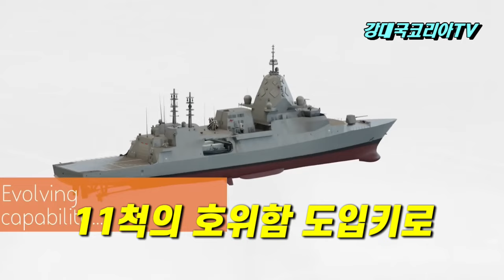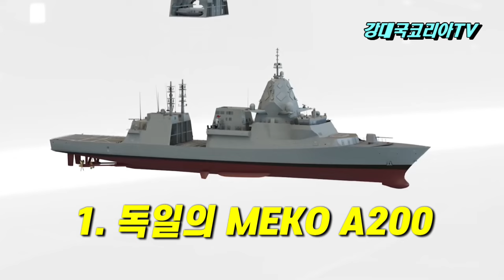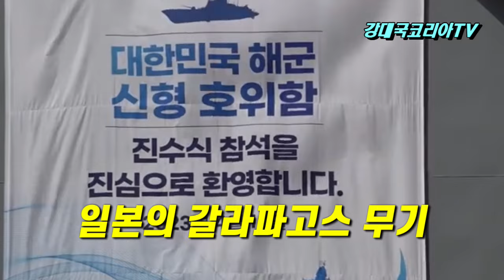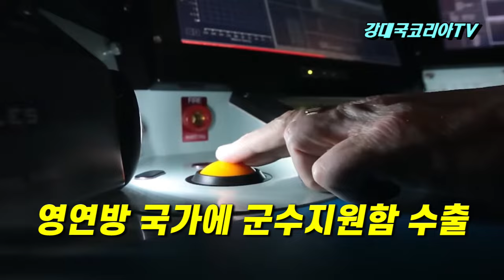해상 한일전. 모가미급 VS 충남급 격돌. 호주 호위함 11척 한일전. 육상은 독일과 해상은 일본과 격돌 중.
육상에선 독일과 치열한 수주전쟁을 벌이는 대한민국 K방산이 해상에서는 일본과 치열한 한일전쟁을 벌이고 있다는 소식들이 연이어 나오고 있습니다.
캐나다 잠수함 사업을 두고 한일간 치열한 경쟁에 들어간 가운데 이번에는 호주에서 새로운 한일전이 벌어지게 되었습니다.
저명한 해군 군사전문지 네이벌 뉴스는 2024년 2월20일 게재한 기사 Australia to double Fleet size with small warships 호주 해군 소형 전투함으로 함대 크기를 두배로 확장한다는 기사를 통해 호주해군의 폭망한 헌터급 건조 계획을 축소하고 그대신 호위함 건조를 늘린다는 계획을 보도 했는데요..